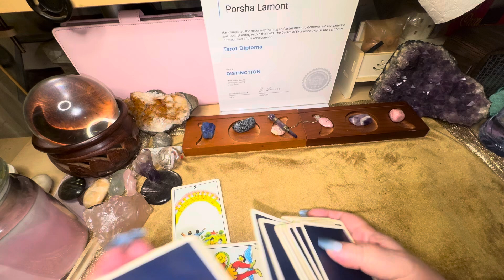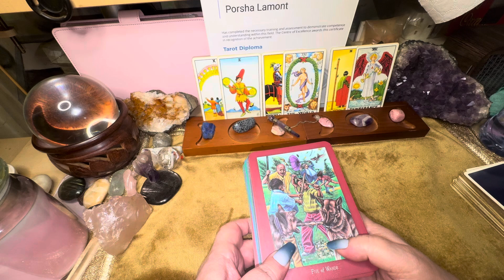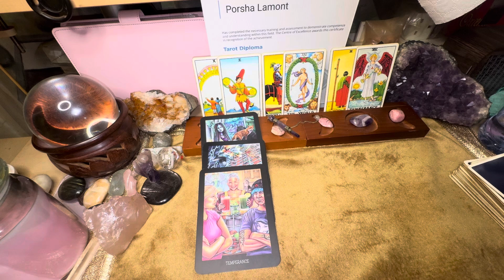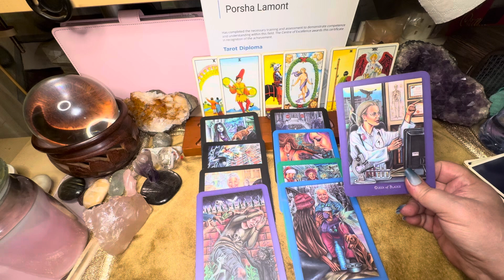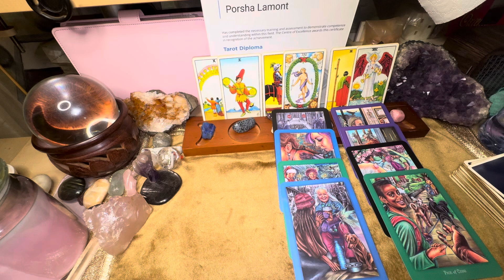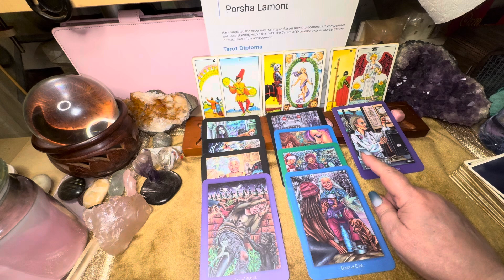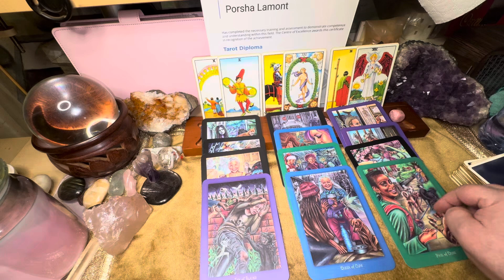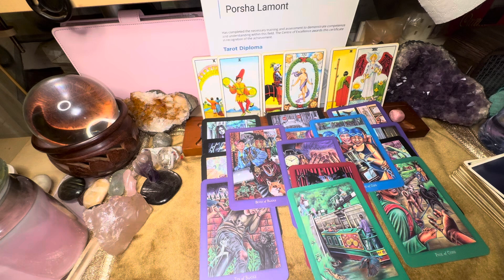26 October 2024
Hi everyone, I hope the reading has helped you but please remember if it doesn’t RESONATE with you don’t try and make it fit as it is a collective reading thank you all so much for watching, it means so much to me love and sparkles to you all 🥰

Want a reading